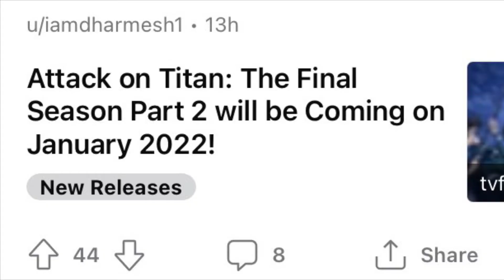AOT SEASON 4 PART 2 REALEASE DATE AND JUMP FESTA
New bangers every week

Like the video if you haven't!!!

I think we will see a trailer of season 4 part 2 at jump festa since the season is coming back in January of next year and its perfect promotion for the season and with that being said